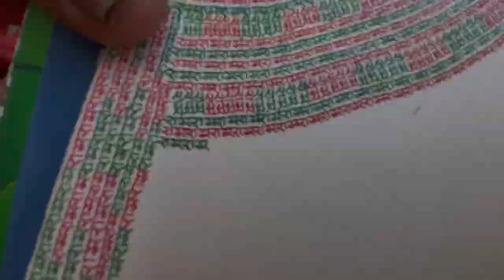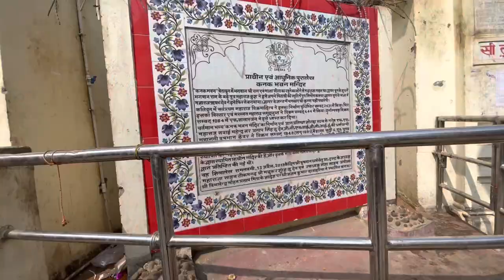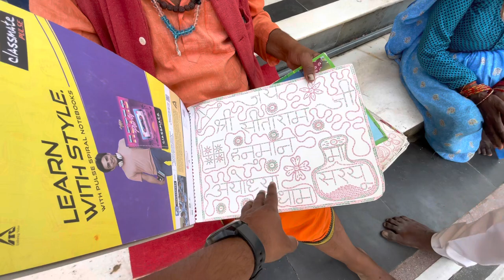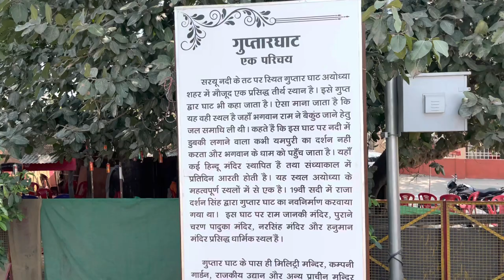Ram Mandir Ayodhya || Punjabi Traveller